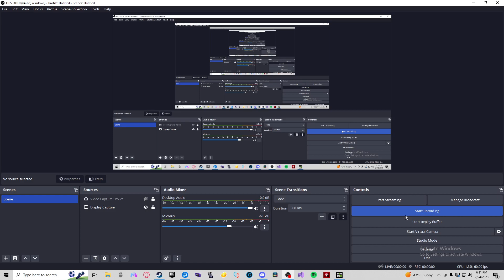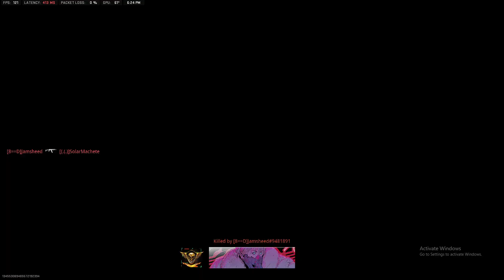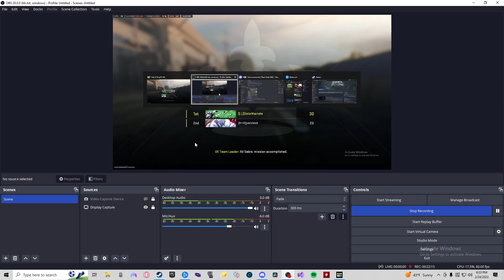The Custom Cwossbow